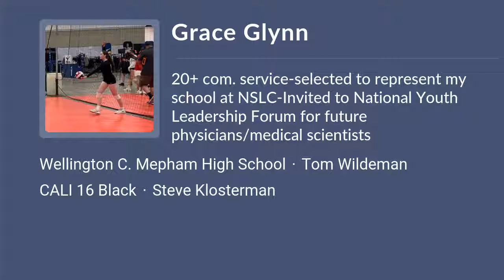Grace Glynn Volleyball Highlights - NY 2024 - OH. RS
Grace Glynn Recruiting Video.